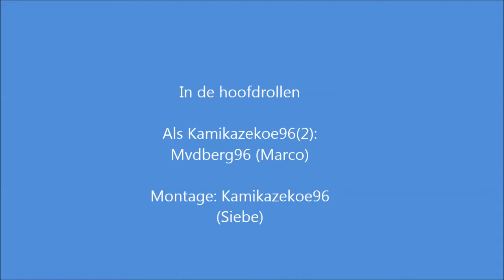Call of Duty: Zombie's Everything is gonna be alright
Nieuwe zombie montage